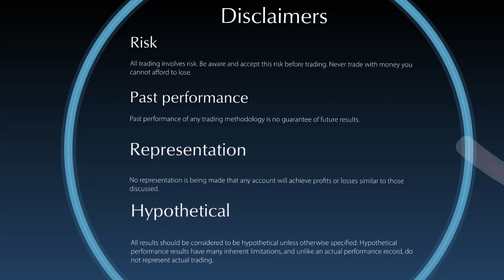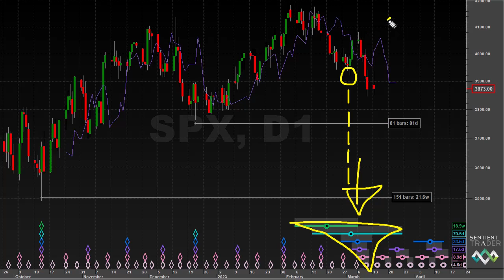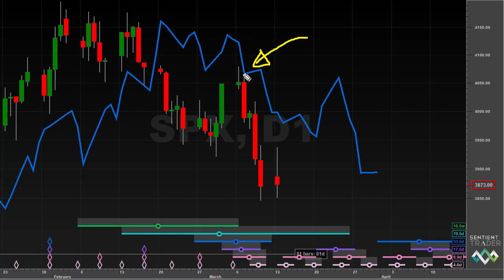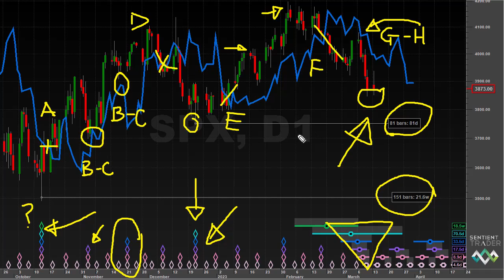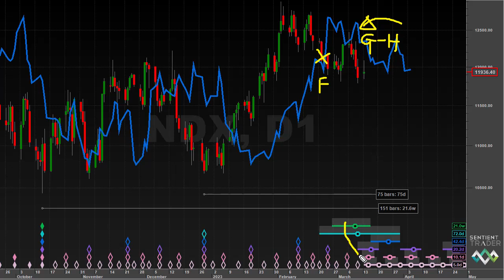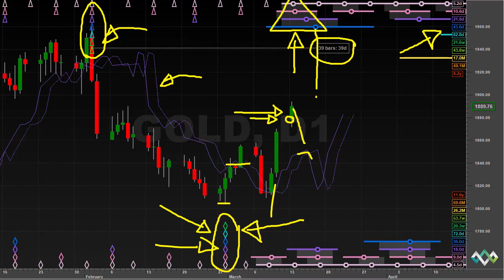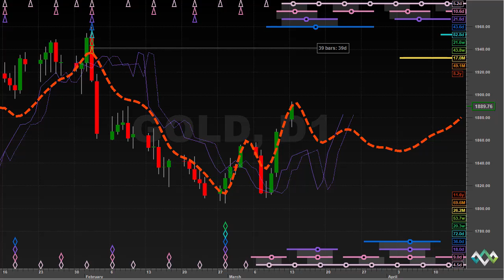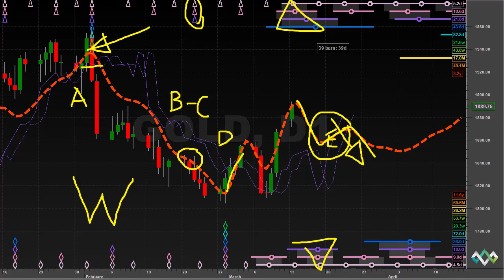No Trough Confirmation ... Yet - Hurst Cycles Market Update - 13 March 2023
Latest update: "What Cycle Trough Next? - Hurst Cycles Market Update - 24 February 2025"
Last week a trough came in on cue, and I emphasized the importance of confirming the trough. The market failed to confirm, and then the Silicon Valley Bank news muddied the waters further. In today's video we look at SPX and NDX and GOLD

00:00 Introduction
00:18 SPX
04:40 40-day FLD
08:36 NDX
11:34 GOLD

The Core Concepts of Hurst cycles PDF can be downloaded (for free)

Interested in the FLD Strategy? This mini-course provides a good foundation

Want more analysis? Take a look at our curated analysis resource

And receive analysis updates to your email by following us

The FLD (Future Line of Demarcation) is a very powerful tool. If you are interested in learning more about it, please take a look at these videos